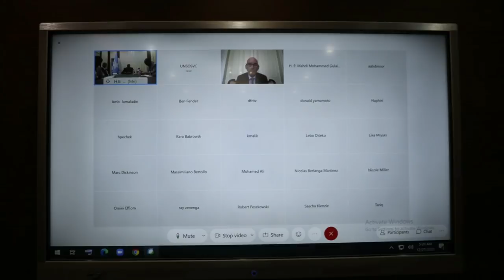DEG DEG Farmaajo oo Korneel Saneey Ciidamo Ku Hareereeyey Amarna ku Bixiyay Kornelada Mudulood in La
DEG DEG Farmaajo oo Korneel Saneey Ciidamo Ku Hareereeyey Amarna ku Bixiyay Kornelada Mudulood in Lasoo qabto dhamaantood xabsigana la dhigo iyo kornelada oo 2kun ciidan ah ku heysta duleedka muqdisho diyaarna u ah in ay farmaajo soo weeraraan hadii uu doorasho xoog ah qabto, dagaal culus xog Xasaasi ah